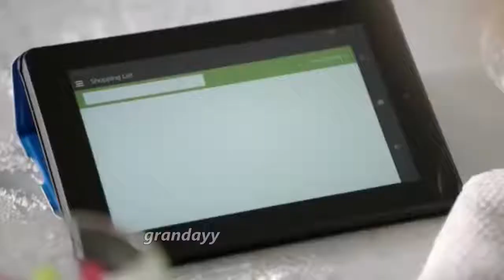Amazon Echo Big Shaq Voice DLC - Grandayy